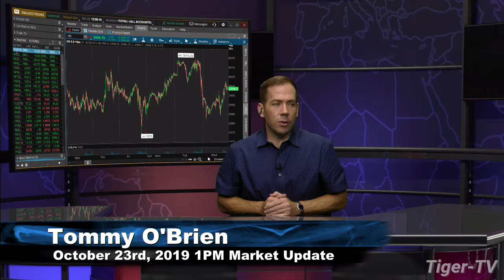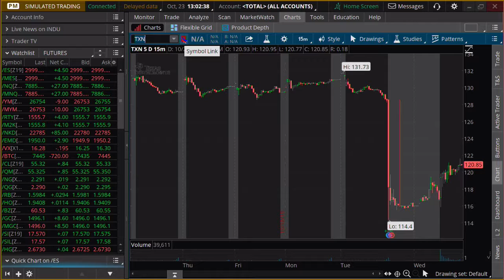October 23rd, 2019 - 1PM ET Market Update on TFNN